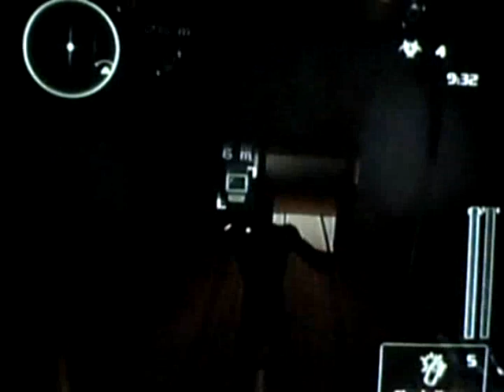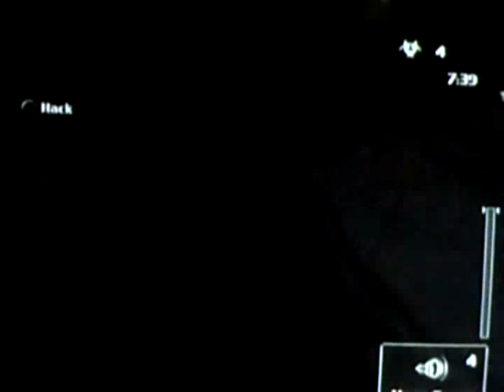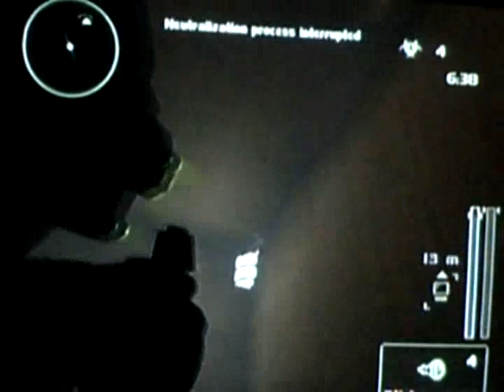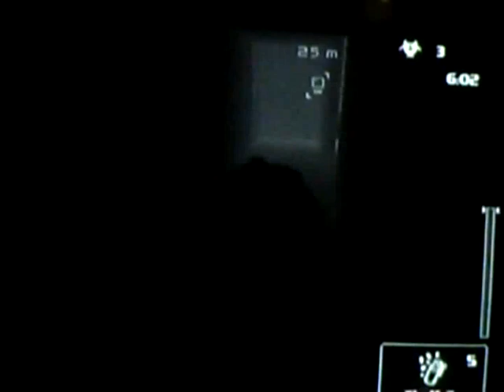22a S Club TosTomDraSte